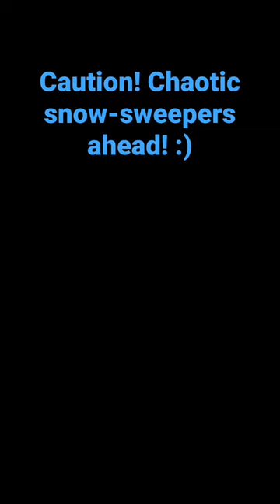Chaotic snow-sweepers at Arlanda! 🫣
Long taxi into stands behind a swarm of chaotic snow-sweepers!